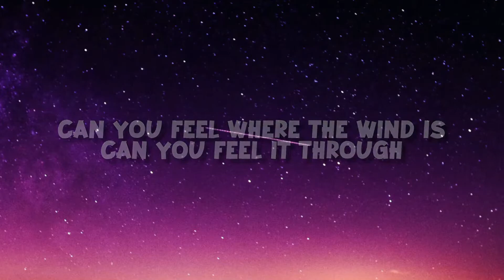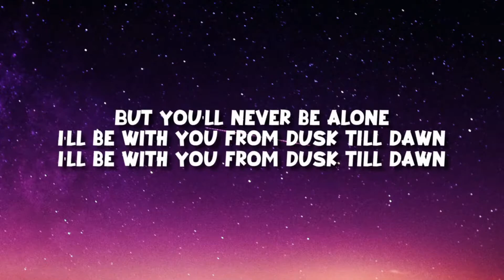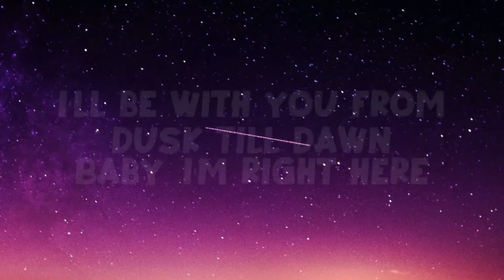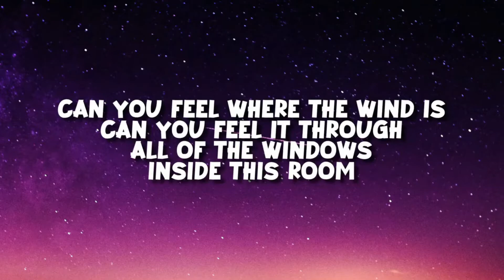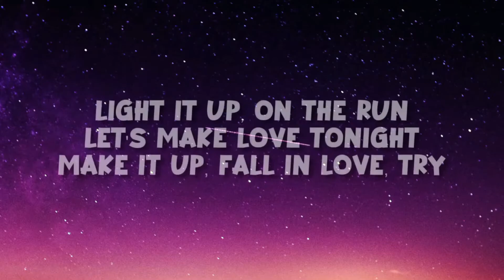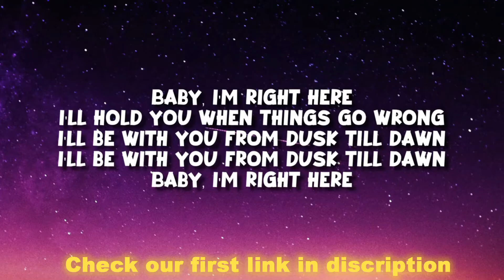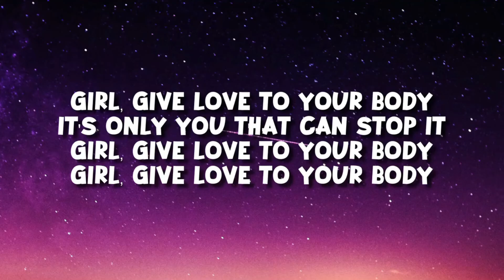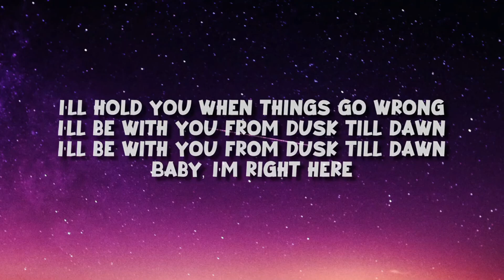ZAYN & Sia - Dusk Till Dawn (Lyrics)